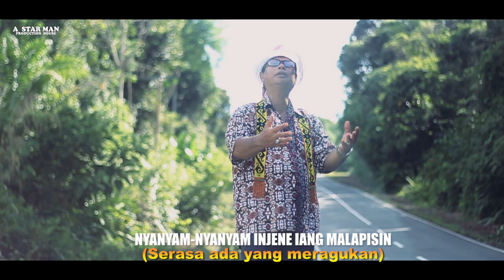IJUJURANG ATE (DAVID SUNG) LAGU DAYAK TAMAN KAPUAS HULU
Dukungan anda sangat menentukan kelanjutan kami dalam berkarya dibidang seni dan lagu daerah. Cek ratusan Video lagu daerah dengan klik terima kasih